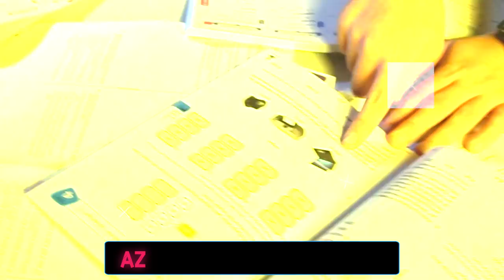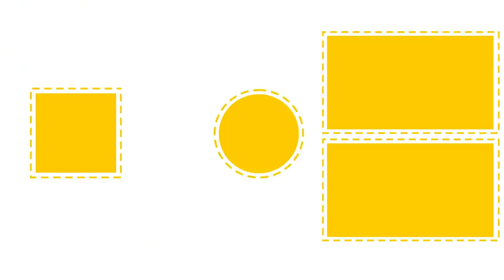Benim Bir Hayalim Var! | 2021 LGS Motivasyon Şarkısı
LGS'ye az kaldı. Hayallerine her gün bir adım daha yaklaşıyorsun. Bu yolculukta sana sınav bile engel olamaz. 💪